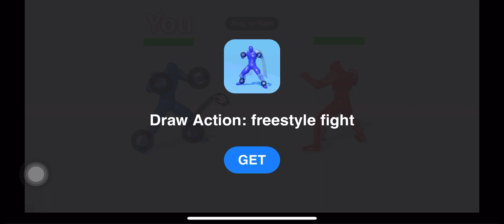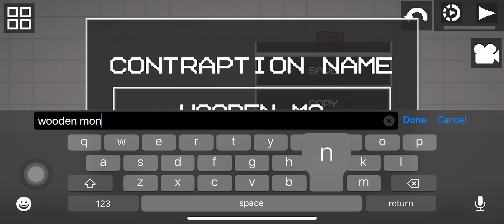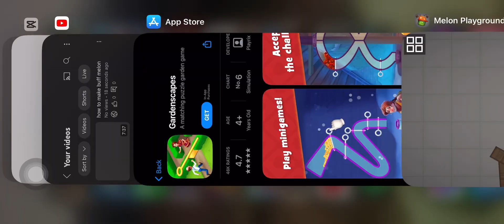how to make a wooden monster